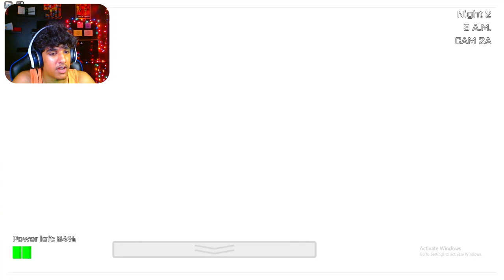FNAF COOP is actually TERRIFYING...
WELL WELL WELL... ANOTHER UPLOAD?! Hey guys! This was FNAF COOP (Five Nights at Freddy's Co-Op) a horror experience that's available on ROBLOX! I appreciate everybody for the support, hope you enjoy!

➡️GAME🎮 ROBLOX: FNAF COOP

📱 SOCIALS 📱

Peace and love, I will follow my dreams :)